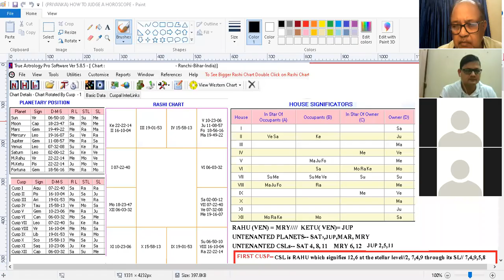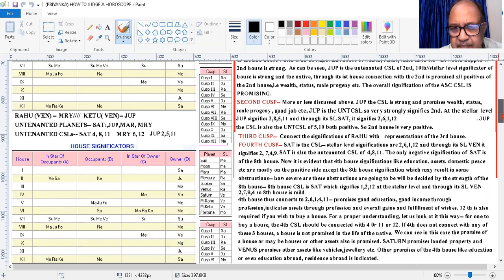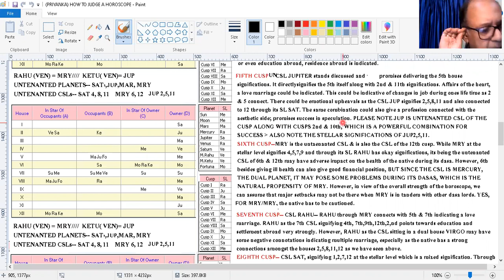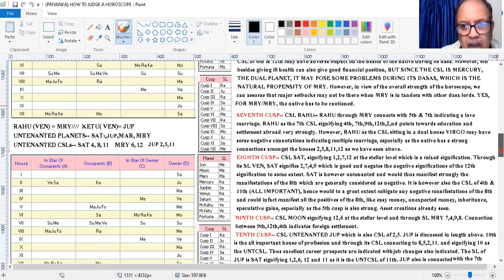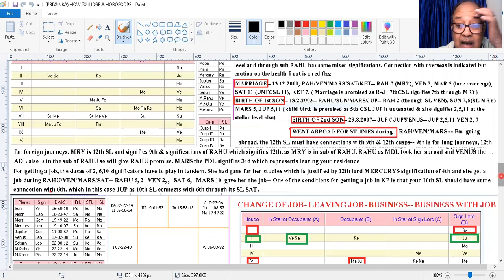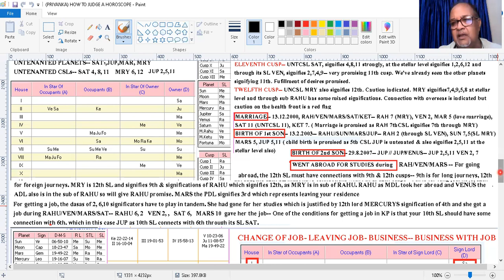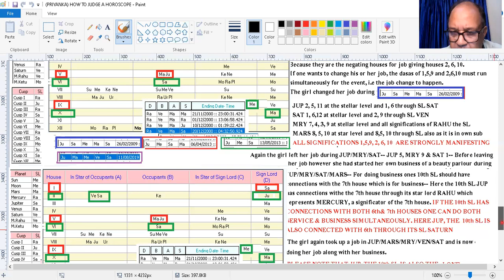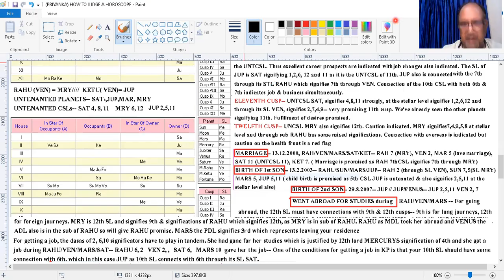KP BATCH 4 (Lesson 27) ==== HOW TO JUDGE A HOROSCOPE